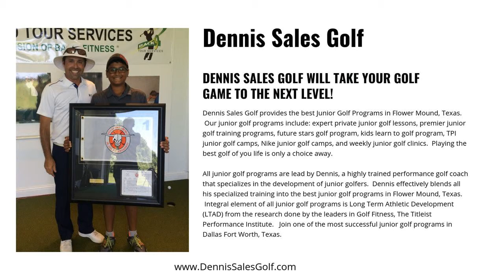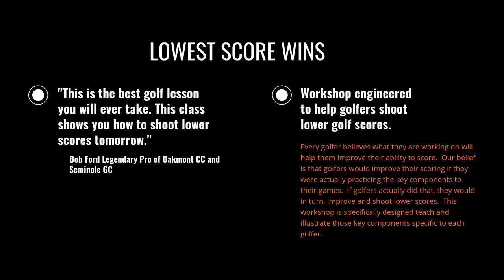Top Junior Golf instructors in Flower Mound, TX. 76051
Dennis is one of the top junior golf instructors in the United States. He has been consistently recognized among the best golf coaches in the United States.  Since arriving in Texas, his students under his tutelage has amassed some amazing results locally, nationally, in college and in the professional ranks.   Dennis has been highly effective in helping golfers improve their on-course performance. His in depth knowledge of key fundamentals of performance is unmatched. His simple communication style is understood by all ability levels.  His success can be traced back to his roots growing up in Cumberland, Rhode Island where he started developing a keen eye for detail and the understanding of how to build athletic skills from his time competing as an athlete himself. From all his experience, Dennis effectively blends training concepts, 3D technology and MEGSA Perfect Practice Equipment to create an extraordinary learning environment for serious golfers looking to take their games to the next level.  Dennis has built upon his foundation by relentlessly challenging himself and his coaching expertise to remain in the forefront of golf training. He consistently attends workshops, seminars and certification programs from many of the foremost golf educational programs in the world. A few of those certifications include are listed below. His major teaching influences include former National Teachers of the Year, Cheryl Anderson and Mike Bender (Students include Masters and British Open Champion Zach Johnson, Jonathan Byrd, and Seon Hwa Lee), and Emmy Award winner Mark Sweeney of AimPoint Golf.  Dennis knows that it helps when youve been in your students shoes. As a player he has had many top finishes and won a New England Pro Tour event. As a coach, Dennis was voted the top golf instructor in New England two years in a row (2011-12) by New England Golf Monthly. Accolades: Named the 2012 number one instructor in New England by New England Golf Monthly Named the 2011 number one instructor in New England by New England Golf Monthly Professional Credentials: * Authorized Instructor of the Golfing Machine G.S.E.B. * Hank Haney Pro, Associate Instructor * TPI Certified, Golf Fitness Instructor Level 1 * TPI Certified, Junior Coach, Level 3 * TPI Certified, Golf Instructor, Level 2 * K-Vest 3D Certified, Level 2 * Golf Coaches Association Certified * AimPoint Green Reading Certified Instructor * Medicus PureStrike Regional Director * Golf Channel Swing Fix Certified Instructor * Coutour Golf Certified Fitter * Edel Golf Certified Fitter * GolfPysch Certified Instructor * SAM PuttLab Level 2 Certified * 3D Guy Golf Motion Capture Specialist * Dr. Kwon Golf Biomechanics Certified .  Top Junior Golf instructors in Flower Mound, TX. 76051